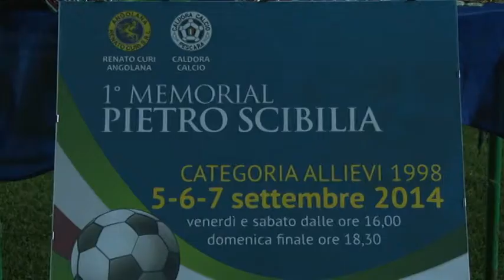Memorial Pietro Scibilia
Il River Casale si è aggiudicato il 1° memoriale "Pietro Scibilia" categoria allievi, battendo ieri sera nella finalissima il Pescara per 2-0